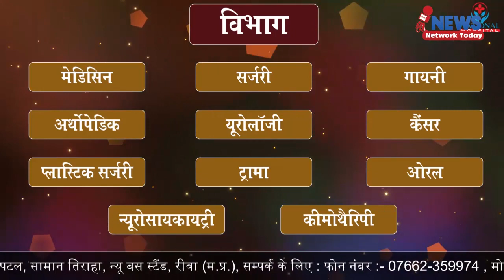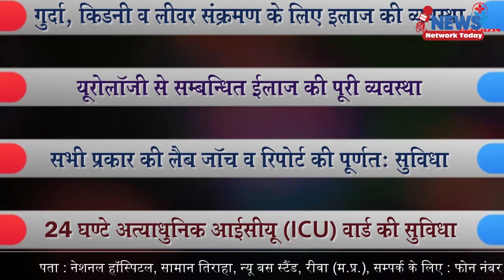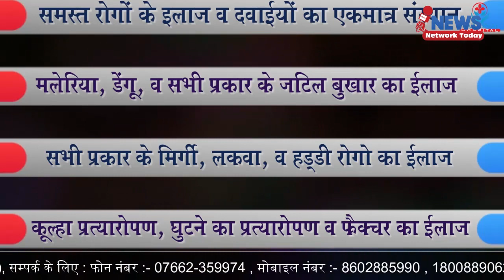घर बैठे 1000,24 घंटे की ड्यूटी में 2000 मामा का इंसाफ है ||NEWS NETWORK TODAY